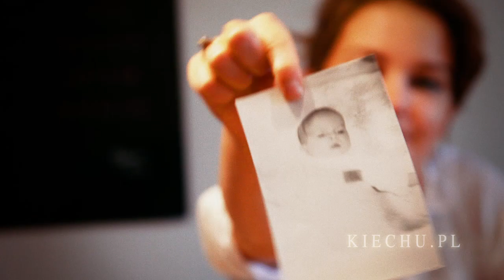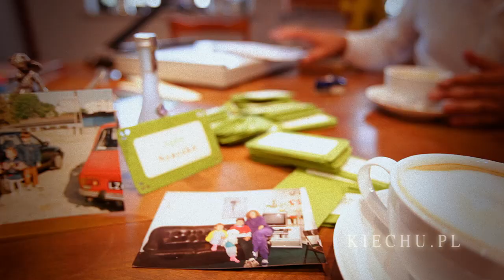Kasia | Tomek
Zapraszam na YoUtUbe
Plener ślubny stillmotion.